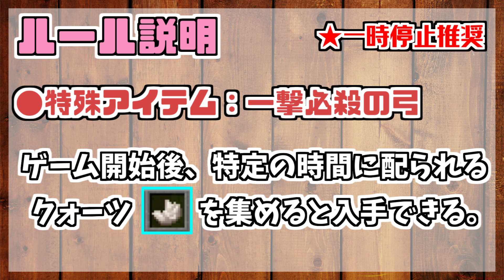【Minecraft×鬼ごっこ】忍び寄る脅威から隠…逃げ続けるマイクラ鬼ごっこ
鬱先生　　 　→ @utu072
ゾム　　　 　→ @wrwrdzom
ロボロ　　　 → @roboro_heaven